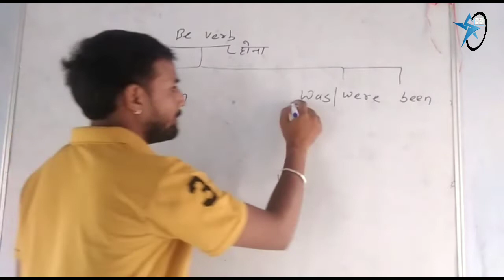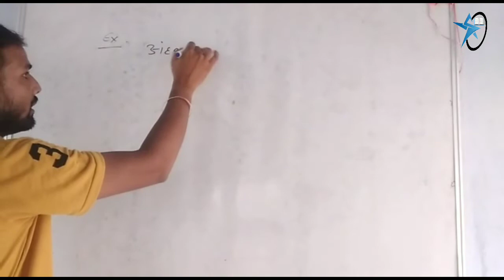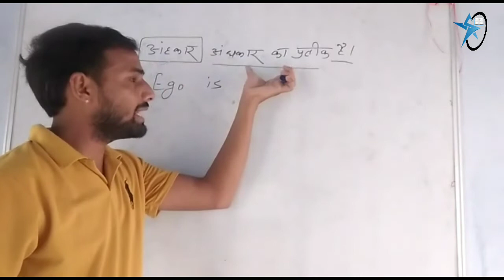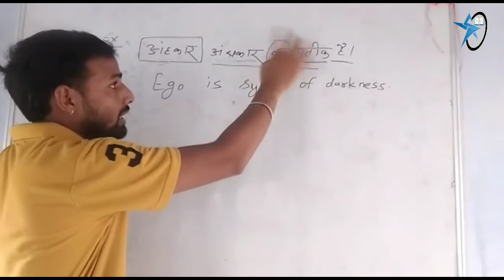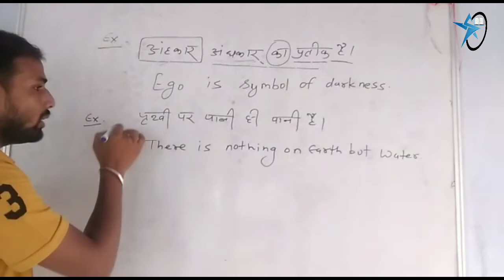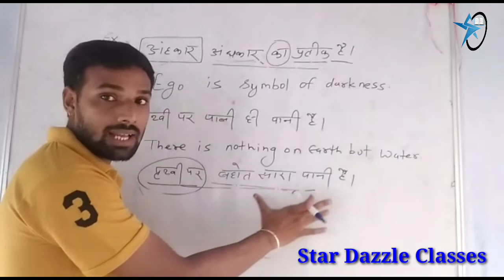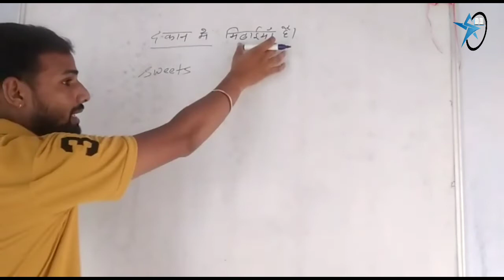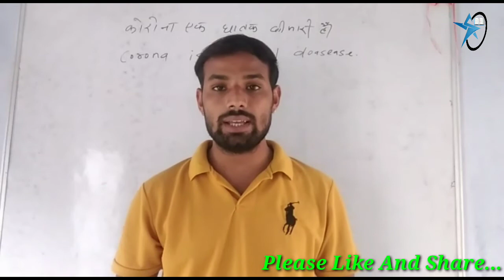Basic English Grammar By Vikram Sir | For SSC/CGL/BANK/CPO/UPSC/10th/12th | Star-Dazzle Classes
grammar, basic english, basic spoken english, basic english grammar, is am are used in english, is am are, simple spoken english learning videos, simple spoken english, shuru se english sikhna, present tense in english, tenses in english grammar with examples, contractions and reductions in spoken english, to be used in english, sandeep dubey, grammar english lesson 1, paramount, paramount institute, coaching, english, use of is am are in english, use of is am are, is, am, are, be, been